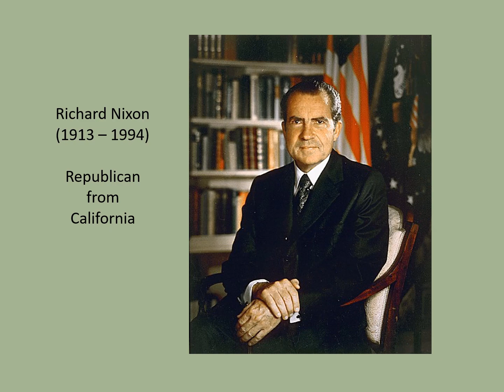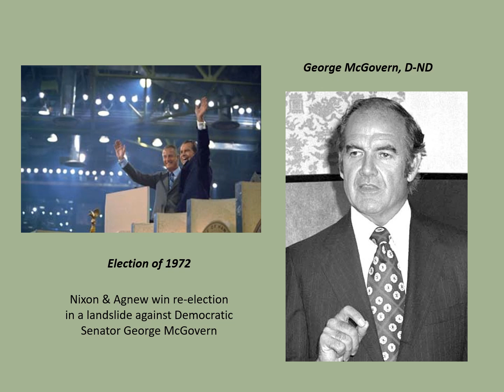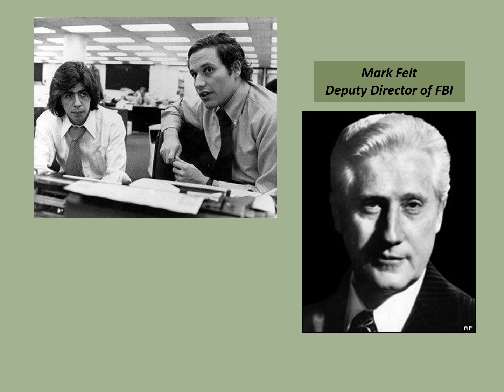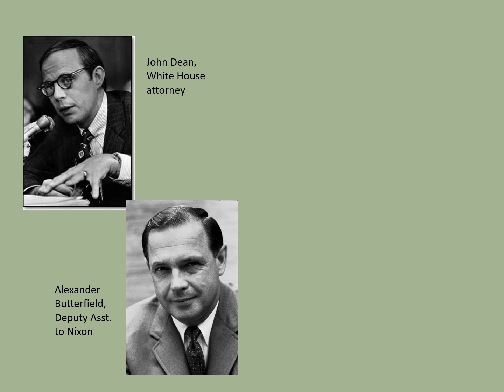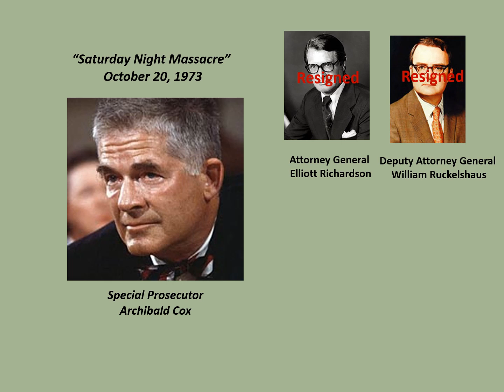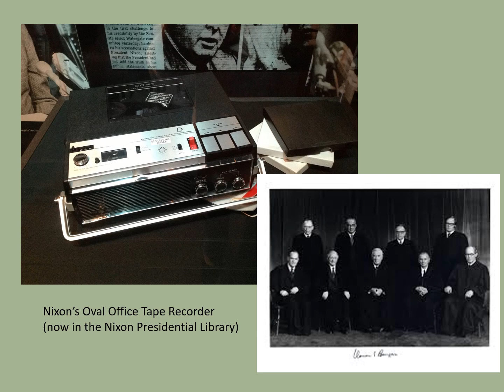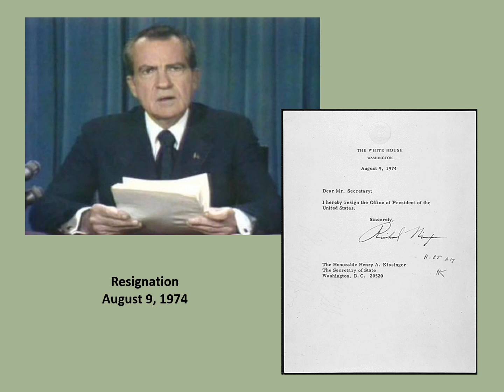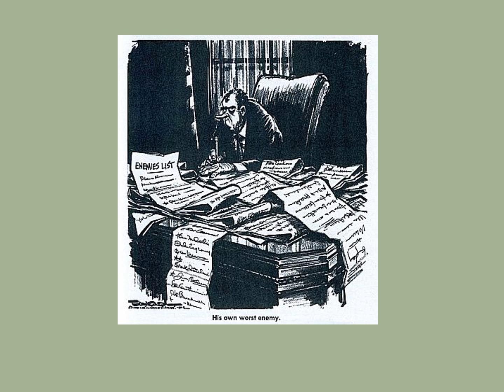Hist 1302 Watergate•Carolyn Carney